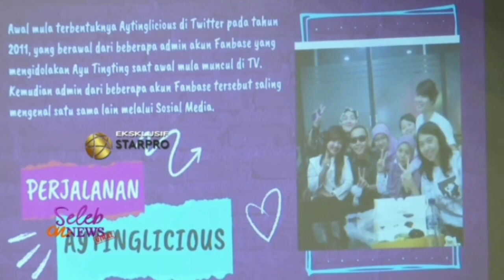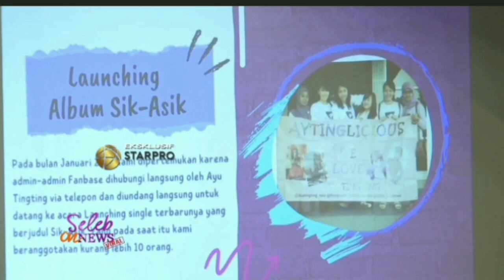Anniversary Aytinglicius‼️Ayu Ting Ting rayakan hari jadi Aytinglicius ke 12 tahun penuh haru